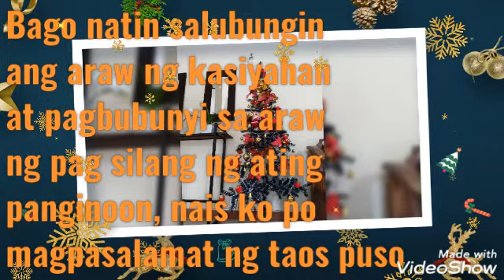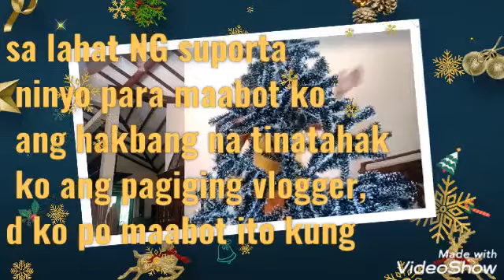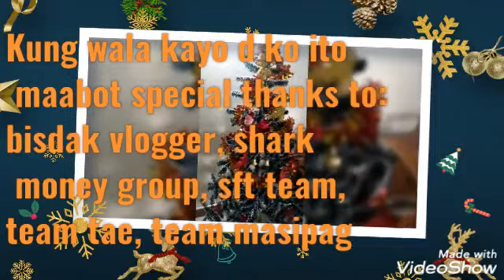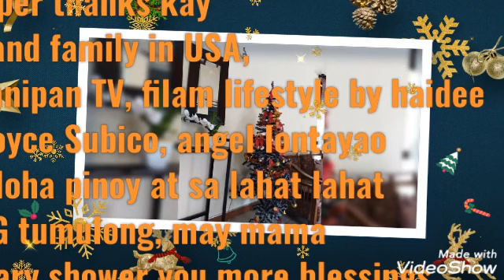pasasalamat sa lahat ng tumulong at congratulatory mesage galing sa mga sikat na vlogger